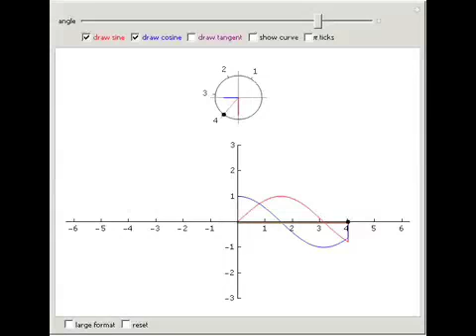Sine, Cosine, Tangent and the Unit Circle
Let theta be an angle measured in radians drawn in standard position together with a unit circle. The radian measure of theta is the length of the arc on the unit circle subtended by the angle. The sine of the angle is the y coordinate of the poin...

Contributed by: Eric Schulz